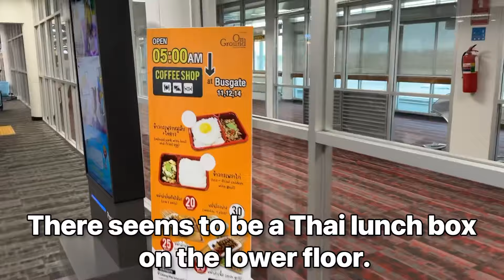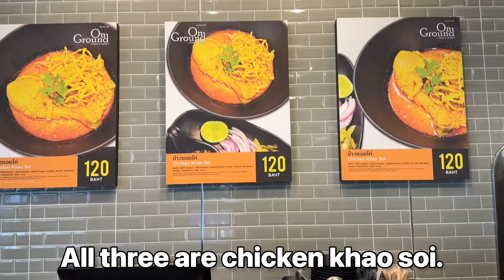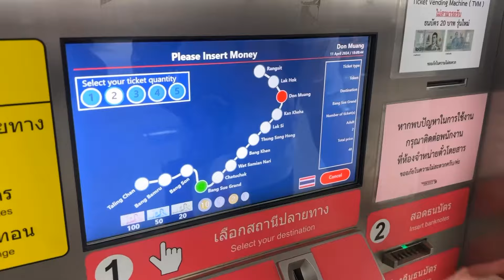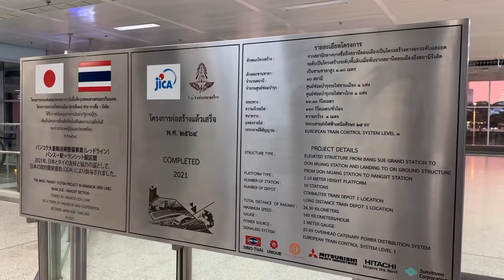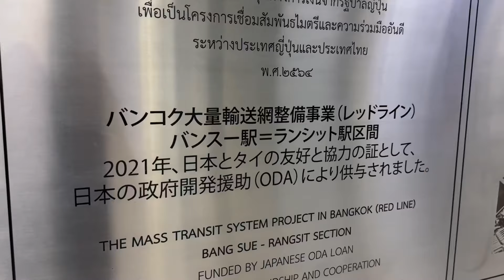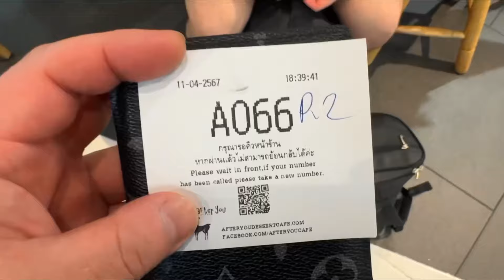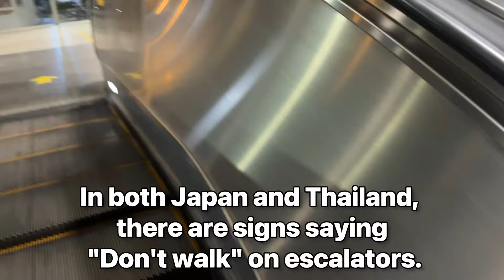チェンマイ空港 ソンクランの2日前 สนามบินนานาชาติเชียงใหม่ 2 วันก่อนสงกรานต์ CNX Airport 2 days before Songkran